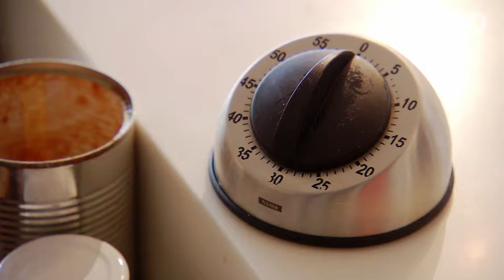Kopfball Alkohol im Essen